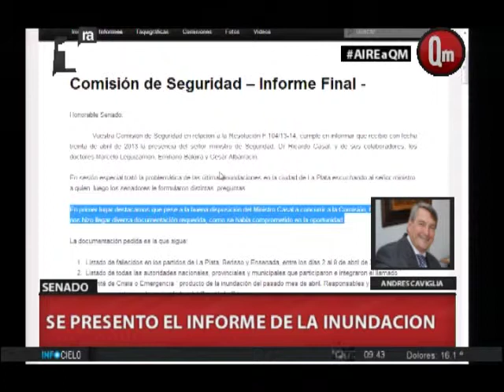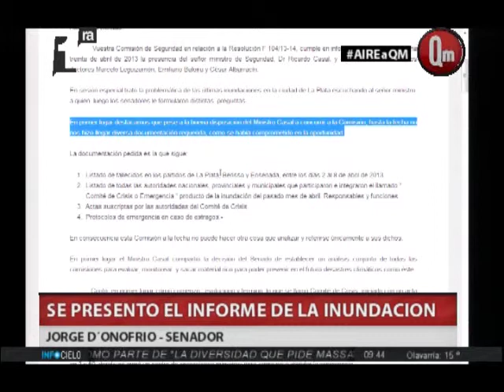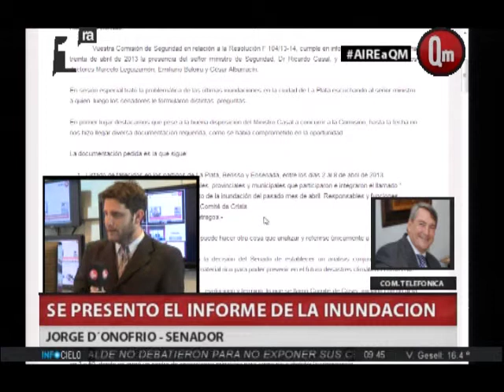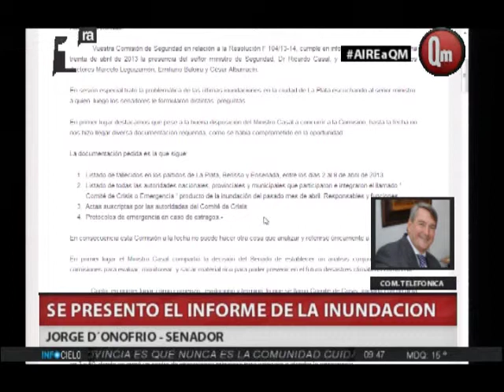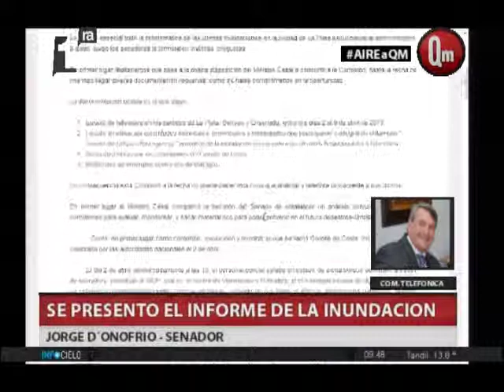QM NOTICIAS SE PRESENTO EL INFORME DE LA INUNDACION COM TEL CON JORGE D'ONOFRIO